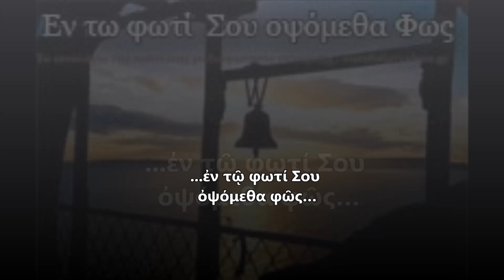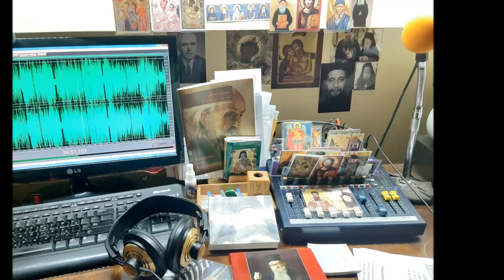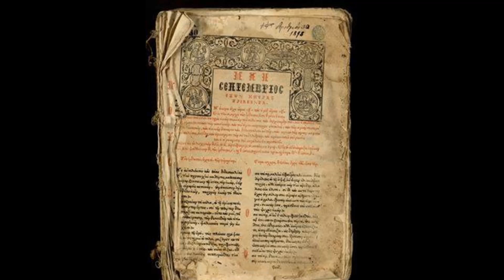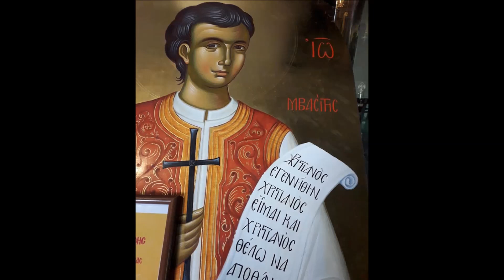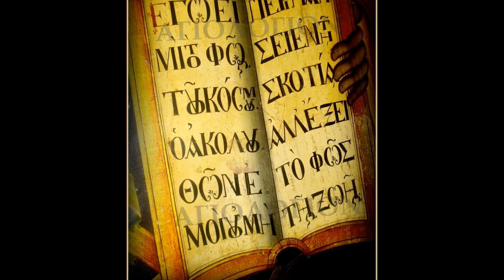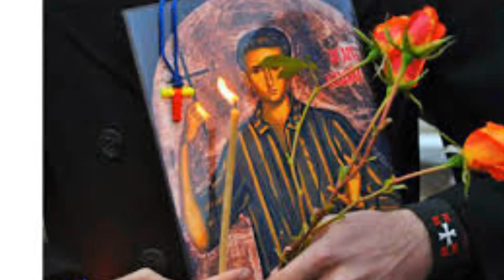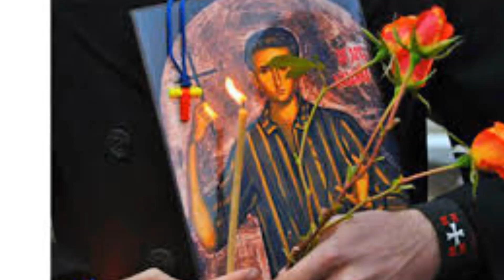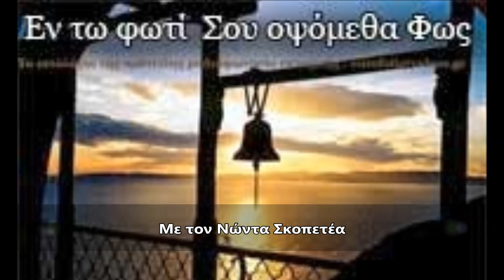Έρχονται και μας κοιτούν κατάματα... - Νώντας Σκοπετέας